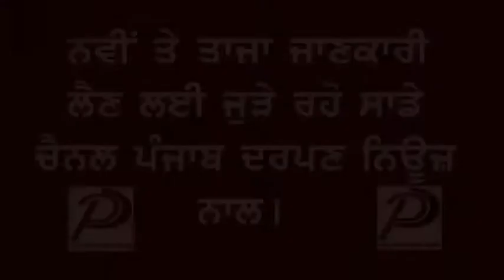Punjab Darpan News ਦਾਦੂਵਾਲ ਪਹੁੰਚੇ ਤਰਨਤਾਰਨ